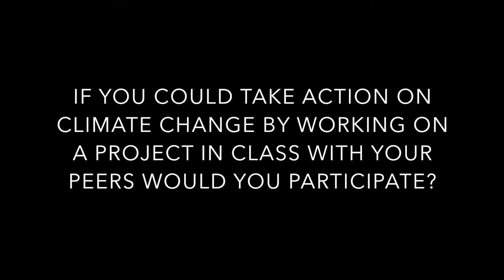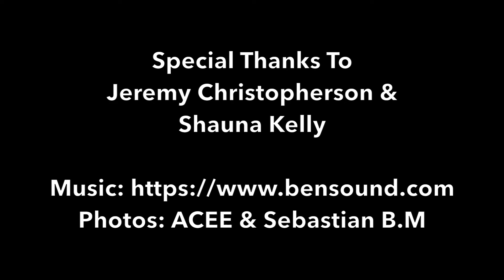What do Alberta students think about climate change education? - ACLYN 2018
The Alberta Climate Leadership Youth Network asked Alberta high schools students questions about climate change education - this video showcases their responses.